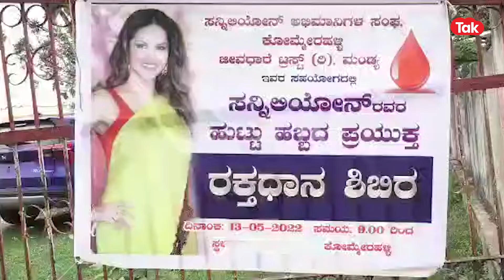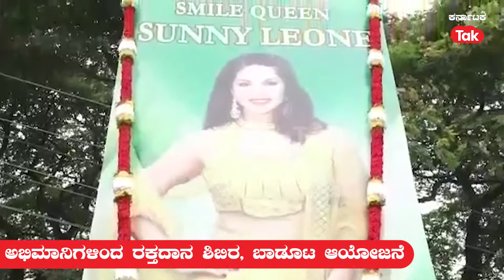Sunny Leone Updates: ಮಂಡ್ಯದಲ್ಲಿ ಸನ್ನಿ ಲಿಯೋನ್ ಫ್ಯಾನ್ಸ್ ಗಳಿಂದ ರಕ್ತದಾನ || Karnataka Tak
ಮಂಡ್ಯದ ಹಳ್ಳಿ-ಹಳ್ಳಿಯಲ್ಲೂ  ಅಭಿಮಾನಿಗಳು ಸನ್ನಿ ಲಿಯೋನ್(SunnyLeone)  ಬರ್ತ್ ಡೇ ಆಚರಣೆ(SunnyBirthday) ಮಾಡಿದ್ದಾರೆ. ಕೇಕ್ ಕತ್ತರಿಸಿ, ಪಟಾಕಿ ಸಿಡಿಸಿ ಸಂಭ್ರಮಿಸಿದ ಫ್ಯಾನ್ಸ್ ರಕ್ತದಾನ ಶಿಬಿರ,  ಬಾಡೂಟ ಸಹ ಆಯೋಜನೆ ಮಾಡಿದ್ರು.  ಮಂಡ್ಯ ತಾಲೂಕಿನ ಕೊಮ್ಮೇರಹಳ್ಳಿಯಲ್ಲಿ ವಿಶೇಷ ಕಾರ್ಯಕ್ರಮ ನಡೆಸಿ  ಗ್ರಾಮದ ಹೆಬ್ಬಾಗಿಲಲ್ಲಿ   20ಅಡಿಗೂ ಉದ್ದದ ಫ್ಲೆಕ್ಸ್ ಅಳವಡಿಸಿದ್ದಲ್ಲದೇ, ಸನ್ನಿ ಲಿಯೋನ್ ಬಡಮಕ್ಕಳ ತಾಯಿ, ಅಭಿಮಾನಿಗಳ ದೇವತೆ ಎಂದು ಬಣ್ಣಿಸಿದರು.